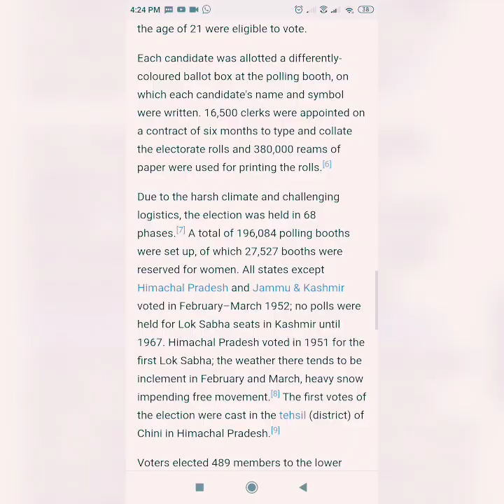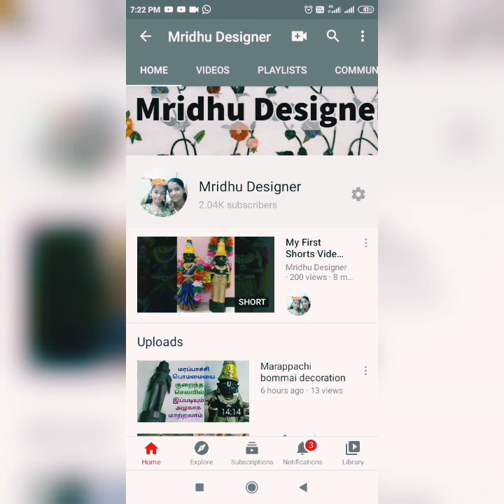சுதந்திர இந்தியாவின் முதல் வாக்காளர் யார் தெரியுமா உங்களுக்கு?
இந்தியாவின் முதல் வாக்காளர் ஷியாம் சரண் நேகி, ஹிமாச்சல் பிரதேசத்தில் கின்னார் மாவட்டம் கல்பாவைச் சேர்ந்தவர் ஷியாம் சரண் நேகி (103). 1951-ஆம் ஆண்டு சுதந்திர இந்தியாவில் முதல்முதலாக பொதுத் தேர்தல் நடைபெற்றது.